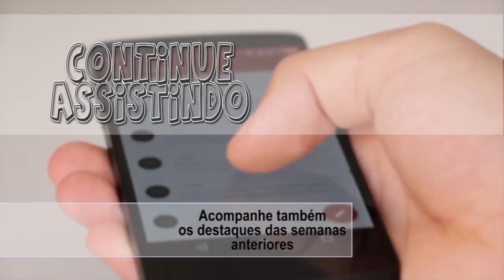MAUS MOMENTOS NO HOTEL ROYALE: CHEGA AOS CINEMAS EM OUTUBRO DE 2018 – CONFIRA AS EXPECTATIVAS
Sete estranhos, cada um com um segredo para enterrar, encontram-se no Royale de Lake Tahoe, um hotel decadente com um passado sombrio. Ao longo de uma noite fatídica, todos terão uma última chance de redenção antes que tudo vá para o inferno. Jeff Bridges, Chris Hemsworth, Jon Hamm, Dakota Johnson e Cynthia Erivo lideram um elenco de estrelas em Maus Momentos no Hotel Royale.